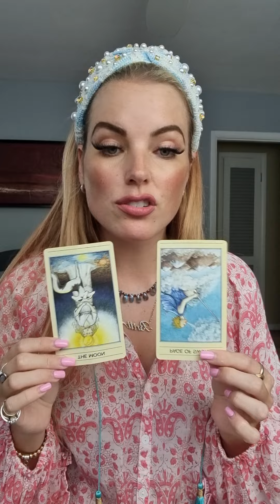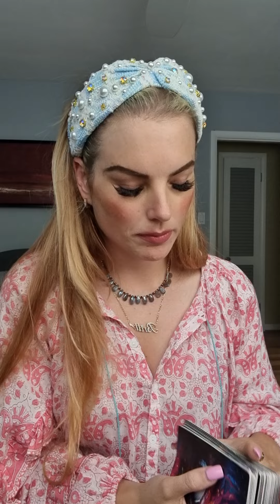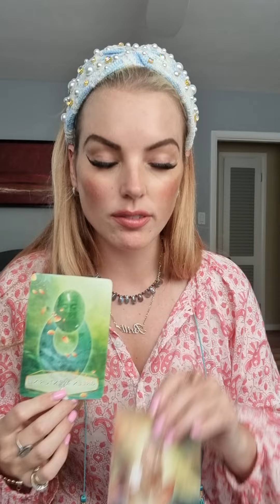SCORPIO ❤️ Choose wisely between these two....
This is a general reading and may not resonate with every scorpio out there.